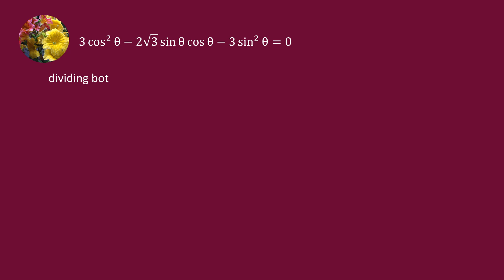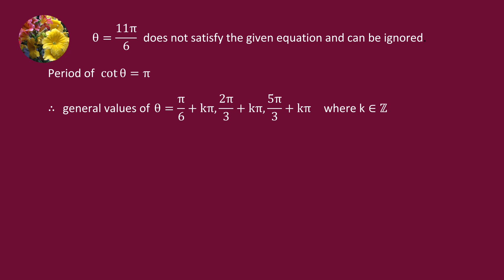Solve the equation 3 cos^2 θ - 2sqrt (3)sin θ cos θ - 3 sin^2 θ = 0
Ex 14-7